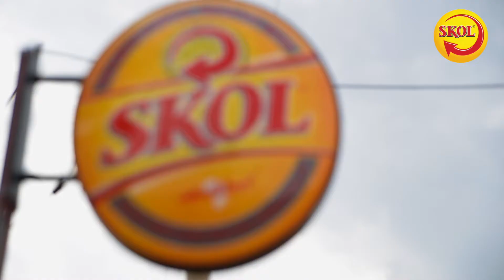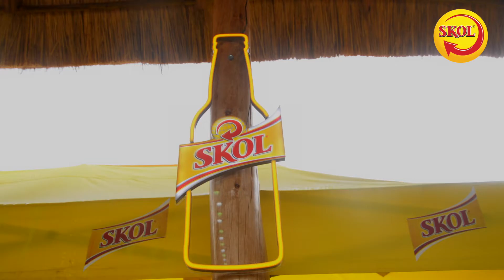Inauguration of SBL Football Pitch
Grand opening of a new football pitch on September 29, 2017.